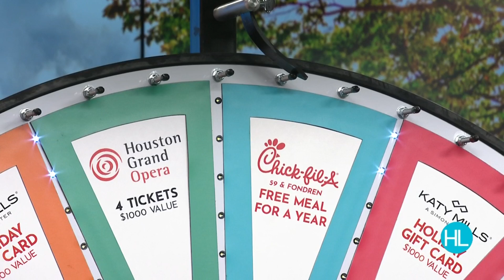HL Prize Wheel: See what Shyree from Tomball just won | HOUSTON LIFE | KPRC 2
Veteran Bill Balleza spun the wheel today for Shyree from Tomball! See what she won. For more information on how to become an insider, click on HoustonLife.TV